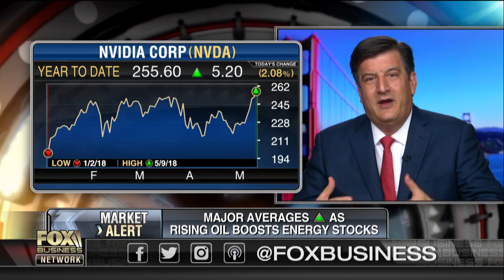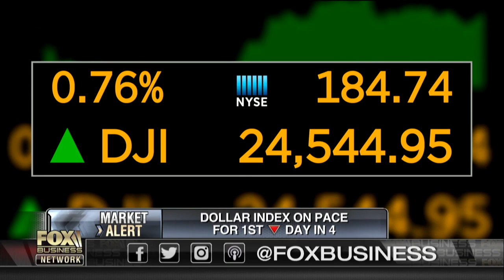Technology stocks Warren Buffett should watch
Polaris Greystone Financial Group managing partner Jeffrey Powell on what technology stocks billionaire Warren Buffett should invest in.